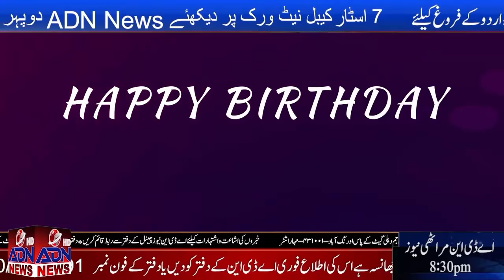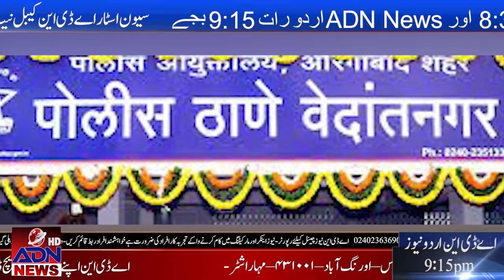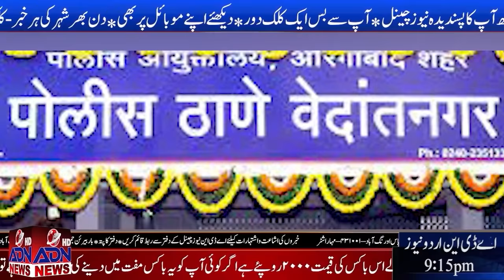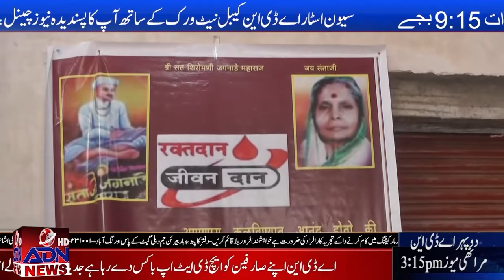ADN URDU NEWS _08_12_2021